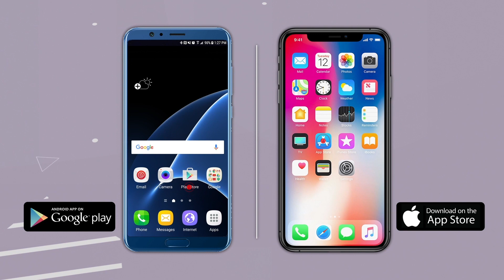Ramdas Athawale | मनसेने पक्षाचा झेंडा बदलण्यापेक्षा आपलं मन बदलावं !